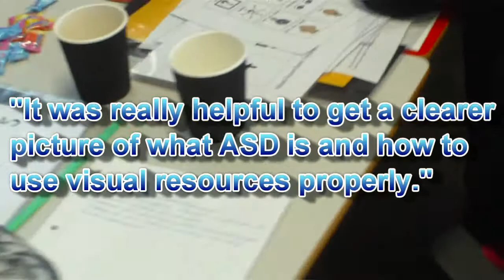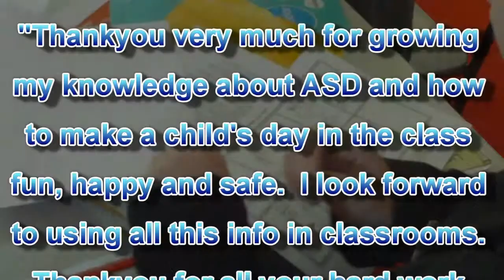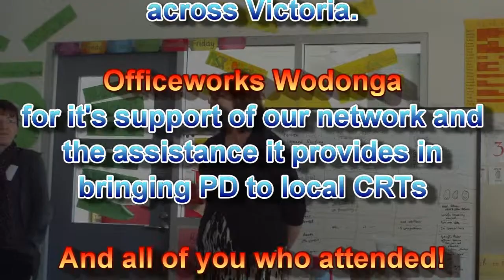Feedback Video: Sue King - ASD and Visual Resources Workshop 2012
Comments in our videos are taken directly from feedback forms left by participants so it's easy to see the kind of response that Sue King is able to generate in a Workshop.  As you can see in the video, Sue King has a knack for making a highly educational day something that's also fun.  The bubble blowing and sign language sections proved particularly enjoyable for the participants!

We had a lot of new faces again this time which was great to see!  We hope you all enjoyed and benefitted from our presenter selection and organization of the day.  We also hope all you travellers, some who travelled a very long way, made it home safely!

Estimated Cost per Head value: $225.00 - $355.00 (based on similar commercial PDs)

Cost per head we paid: $61.78

Cost per head for CRTs?   $10.00

The wodonga CRT Support Network - Individually Unique, Together Amazing!